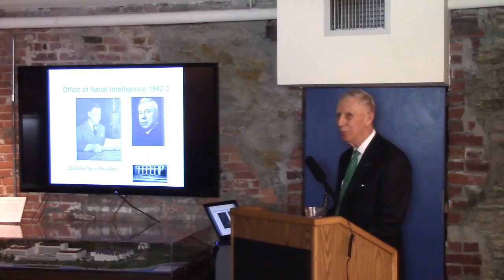8 Bells Lecture | George Hill: Proceed to Peshawar: The Story of a U.S. Navy Intelligence Mission...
George Hill, "Proceed to Peshawar: The Story of a U.S. Navy Intelligence Mission on the Afghan Border, 1943," Eight Bells Book Lecture, Naval War College Museum, March 13, 2014.

A previously untold intelligence mission involving two American naval officers who traveled along 800 miles of the Durand Line, the porous border between Afghanistan and Pakistan, gaining a first look of the area for the United States government.